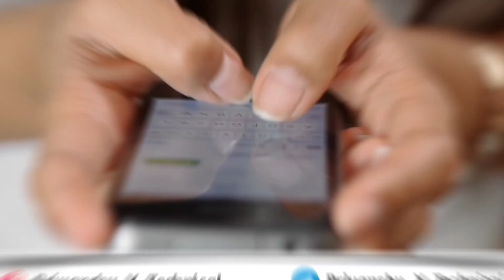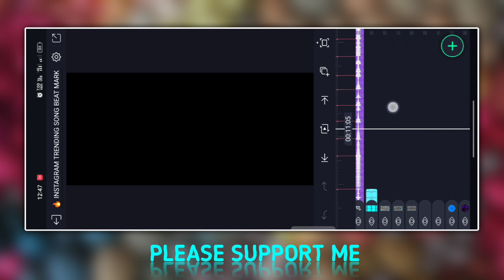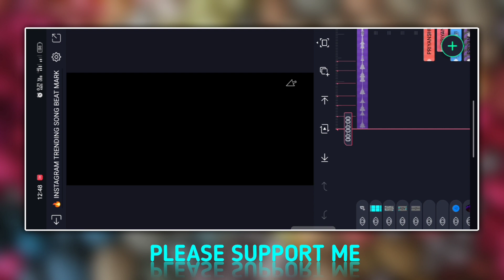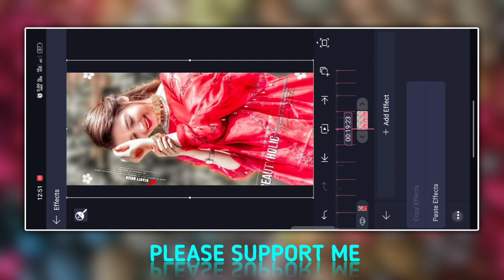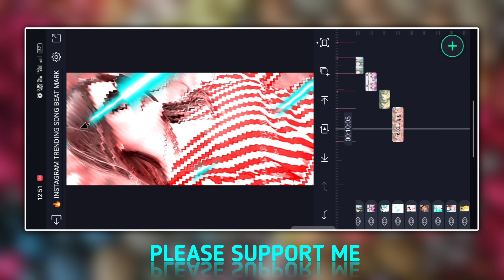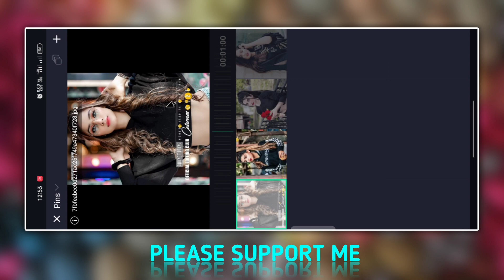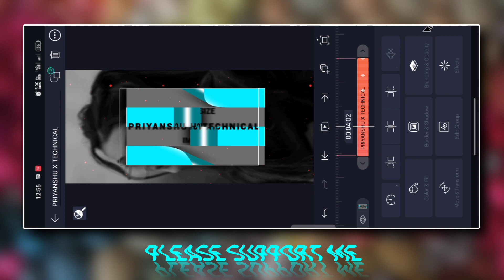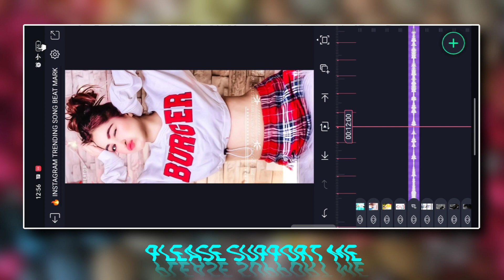New 🔥Trending Khortha Dj 🎶Status Video Editing | Alight Motion Video Editing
_____________ ❤️ Love You ❤️_______________

_____________ ❤️ Love You ❤️_______________

🔰 Your Queries -

status editing

4k utra hd full screen status video editing

Pictures : Pintrest